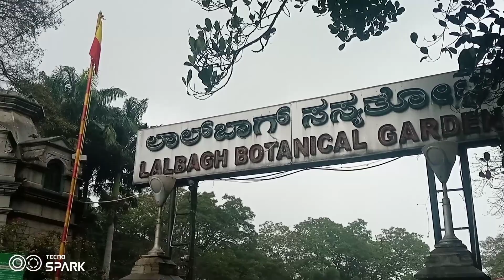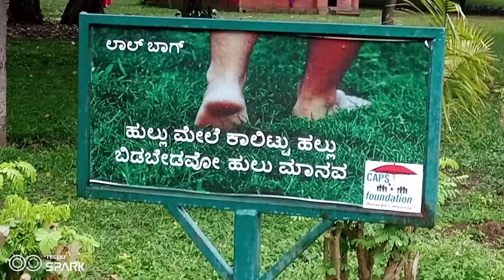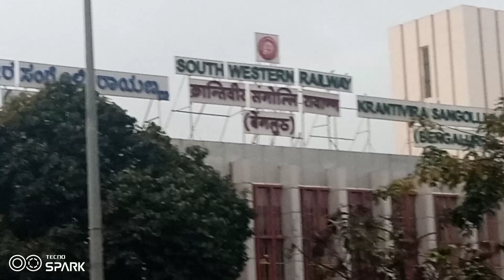Lalbagh botanical garden, Bengaluru Karnataka, India